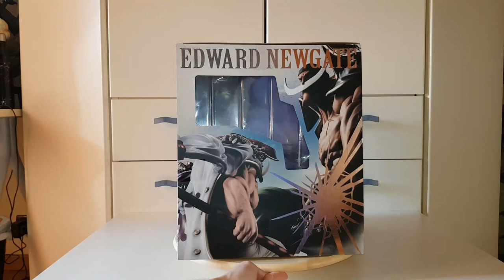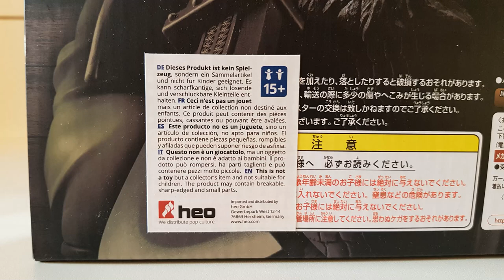One Piece Megahouse P.O.P. NEO-Maximum Edward Newgate Whitebeard Unboxing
Ecco a voi un gran pezzo nella mia collezione!
1 degli EX 4 imperatori in tutta la sua eleganza e potenza.
Bellissima statua in ogni sua parte un MUST HAVE nella collezione!

World: ONE PIECE
Character: Edward Newgate aka Whitebeard
Series: P.O.P. (Portrait of Pirates) NEO-Maximum - Excellent Model LIMITED
Made By: Megahouse
Scale: 1/8

See you for the next video!
Usa il nostro codice per avere il 5% di sconto sui nostri siti partner!

LINKS

-Blake-